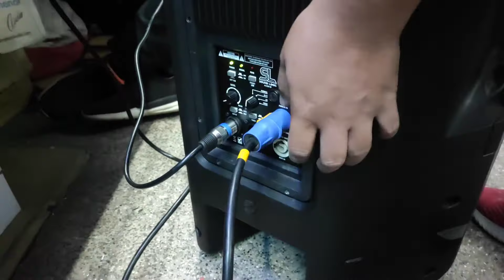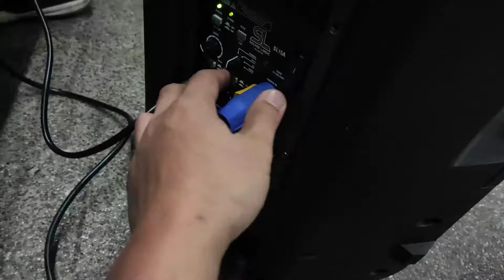SL15,sunog na sunog yung board napasukan ng high voltage...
sound logic powered monitor speaker,napasukan ng highvoltage,nabutas yung board,pero kaya parin e rapair,kaso yung price sa repair na board at sa new board halos kunti nalang ang deperinsya..kaya tingnan natin kung anu ang maging desisyun sa customer? at mabuo pa kaya ang isang board na graveh ang sunog at nabutas na..?